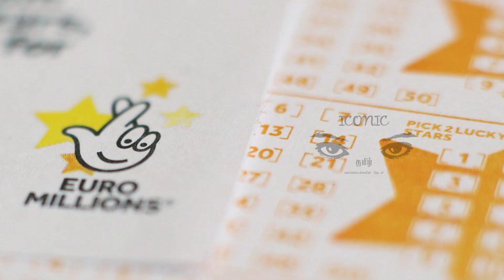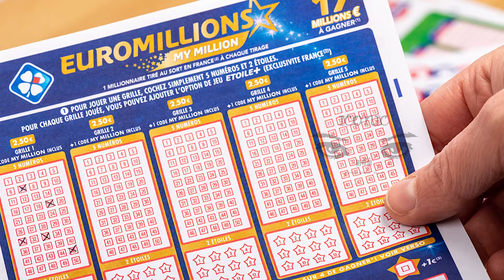பிரான்ஸ் மக்களுக்காக 200 மில்லியன் யூரோவை வழங்கிய நபர் - ஆச்சரியத்தில் மக்கள்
பிரான்ஸ் நாட்டை சேர்ந்த நபர் ஒருவர் தனக்கு கிடைத்த 200 மில்லியன் யூரோக்களின் பெரும்பகுதியை நன்கொடையாக வழங்கிய சம்பவம் பொது மக்களுக்கு ஆச்சரியத்தை ஏற்படுத்தியுள்ளது.

கடந்த 2020 ஆம் ஆண்டு டிசம்பர் மாதம் பிரெஞ்சு பிரஜை ஒருவர் EuroMillions அதிஷ்ட்டத்தில் 200 மில்லியன் யூரோக்களை வென்றிருந்தார்.